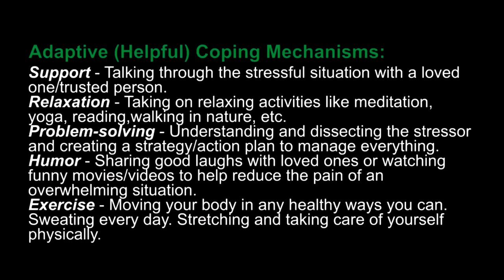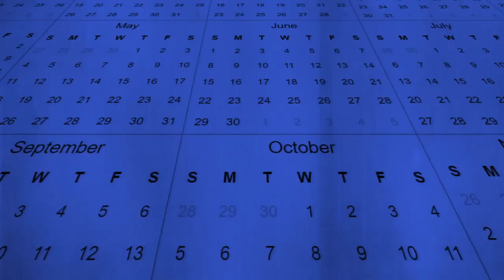What Disney's The Lion King Teaches us About Grief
The Lion King is a classic movie filled with unforgettable characters and nostalgic moments. As kids, we cherished the journey the movie took us on, but we may have missed the deeper meaning of it all -- a significant message of the movie revolves around grief. How do we psychologically deal with grief? How do we move forward in life when we are crippled by the pain of grief? Today, I answer these questions by following Simba’s mental/emotional/psychological evolution through the film. By learning how to deal with grief from Simba, we can proudly sit atop our psychological thrones knowing that better days can be ahead!

Timestamps:
0:00 – Intro
0:11 – The shock of traumatic events
0:57 – Lower your heart rate
1:54 – Using “escapes” is never the answer
2:38 – No worries = No healing
4:38 – The tipping point
5:32 – Run from it or learn from it
8:30 – Overview